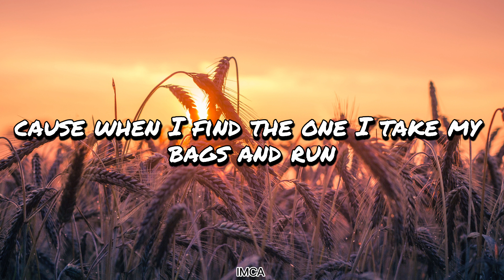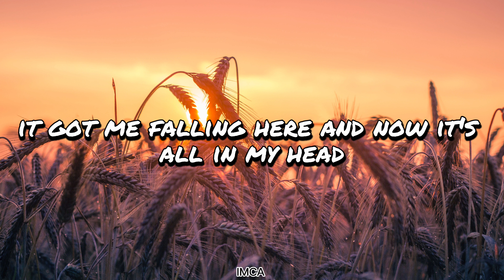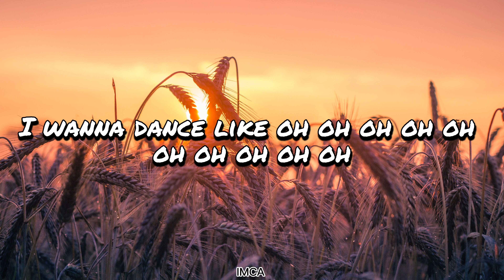LUM!X LAWRENCE - ELECTRIC LOVE ( LYRICS )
Enjoy Watching & Listening❤️

[Pre-Chorus]
Oh baby, tonight
We're making memories on the dance floor
I wanna lose myself
I wanna sing all night
Show me the feeling that I live for
I want your electric love
I wanna dance like

[Verse 1]
Yeah
Sometimes we lose our power
Sometimes we lose our way
I must have made about a couple of thousand mistakes
'Cause when I find the one
I take my bags and run
Don't know a thing about love